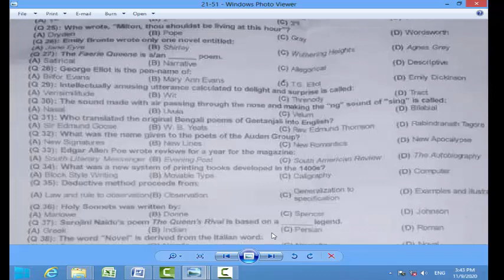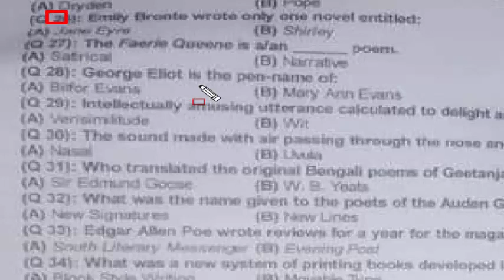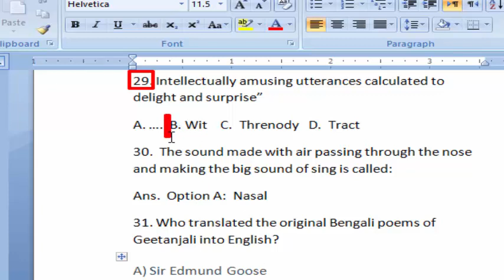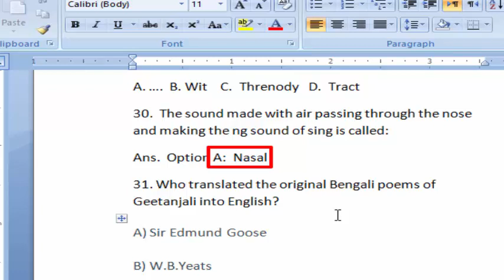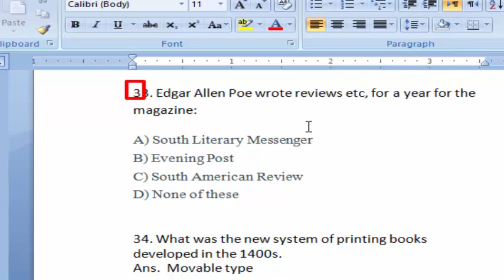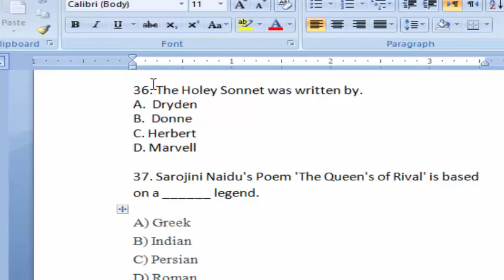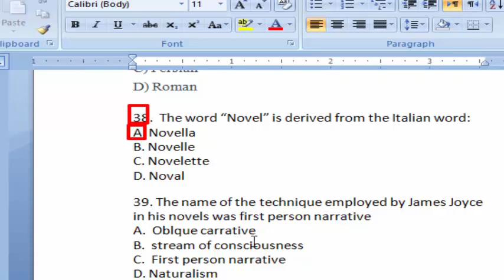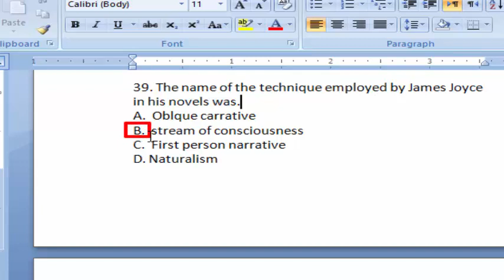PPSC Lecturer English Complete paper 08-11-2020 : Part - 03